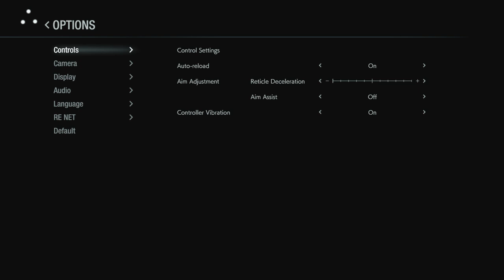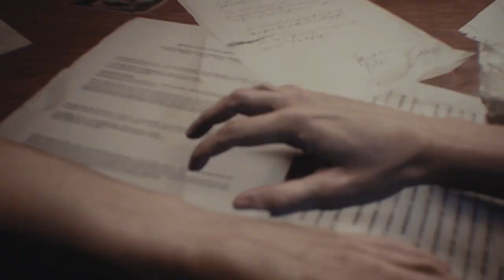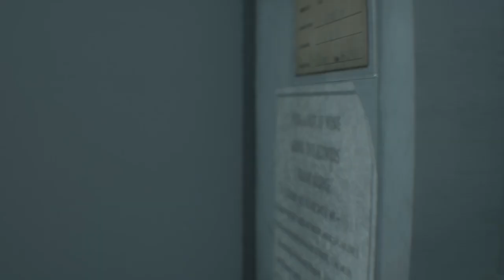The Beginning || Resident Evil 3 Remake #1